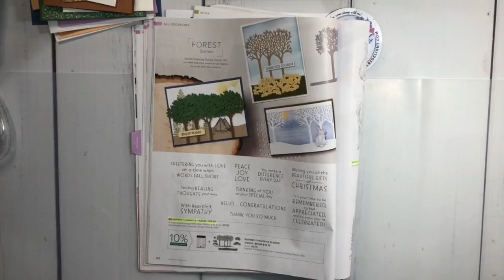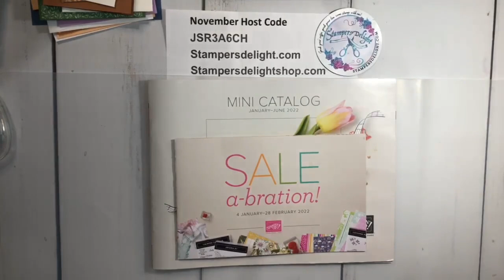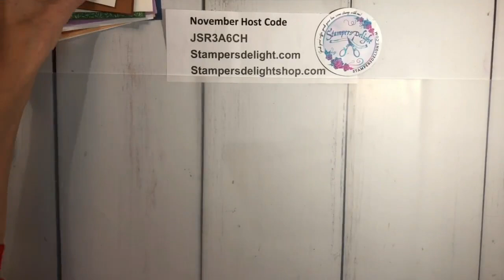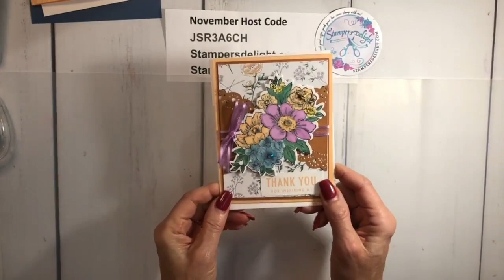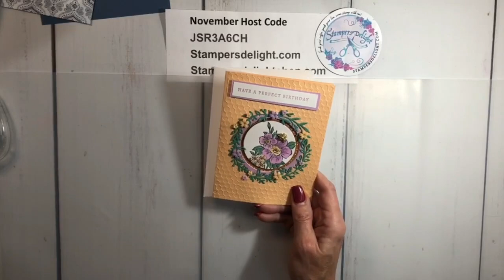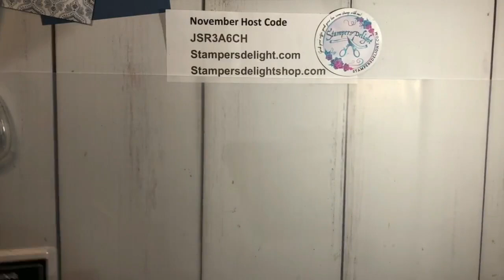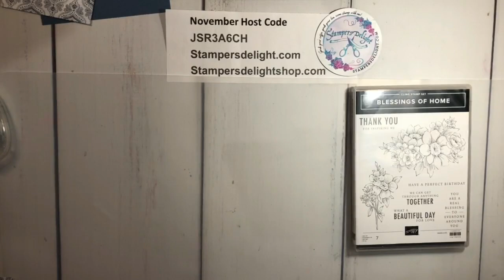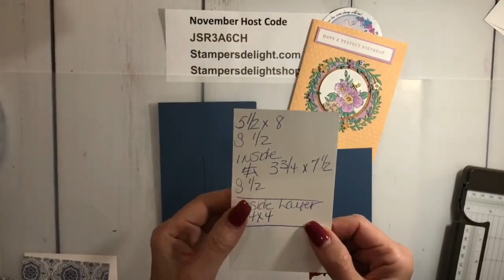Blessings Of Home Fun Fold Card In A Card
Blessings Of Home Fun Fold
Please note I lost power at the end of the video so
for the finished card please visit
Stampersdelight.com
To see the still shots..
Don't  you just hate when that happens?

Today I used  The Blessings Of home bundle
 157959
and On Monday Night I will use the Honeybee Home Bundle 157952 , the second set to this collection
This collection will be Available Jan 4th 2022

Basic measurements for a Card in a Card are
5 1/2  x8
scored in half
also need a piece of 4 x 5 1/4 for the front
and if you want DSP on  the front that piece is 3 3/4 by 5 layered accordingly..
For the inside card a piece of cardstock cut at
 3 3/4 x 7 1/2
scored in half
also need a 4 x4 piece of cardstock for the inside
and a 3 1/2 by 3 1/2  for layering on the inside

I am also show how this fun fold with Merry Snowflakes Bundle 156792
and Stars Are Shining 156780
Both of those are available now..
The Basic Measurements for the Card  In A Card are

NEW Stater Kit
Only $75  and you get to pick $125 of products YOUR choice
Join My team now!
Limited offer
Go to Stampersdelight.com
and click on the JOIN the Fun button!
For a chance to win the Stampin Queen Towel On Thanksgiving
Post a comment on all my media platforms below!
More comment more chances to win!

Dec Online Class
Back to the Annual Catalog!
Inspired By Nature Bundle
PG 52
I chose this because of all the great sentiments it has for all occasions!
Sign up and paid by Dec 10th
and you will receive
The Bundle Stamp set and Dies
PLUS
Card Kit to make 6 cards 3 designs 2 of each and
with a Tutorial link and Still shots of completed cards
with all DSP and embellishments used for cards
and a step by step exclusive video tutorial link
Prices
Bundle
For the Bundle $64
Card Kit and video Tutorial Only $40
Video Tutorial Only $20